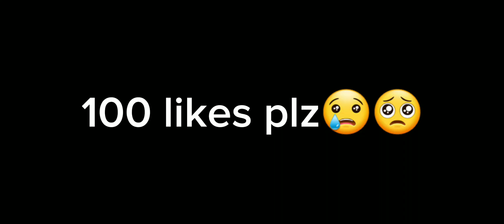3 mcpe skills mix montage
3 mcpe skills mix montage